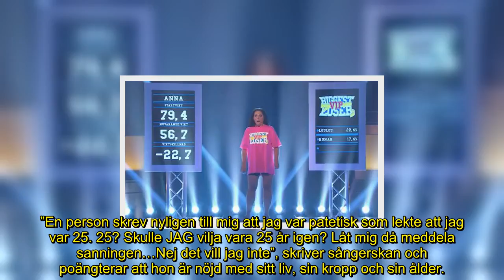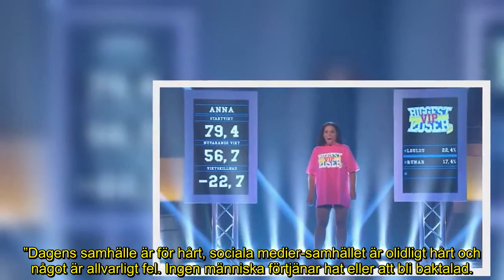Anna Book har fått nog av elaka påhopp – sätter ner foten en gång för alla: ”Allvarligt fel”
Sångerskan Anna Book har varit i rampljuset sedan 80-talet.

Och under tiden i offentligheten har hon fått sin beskärda del av hatfulla kommentarer.

Men nu sätter hon ned foten – en gång för alla.